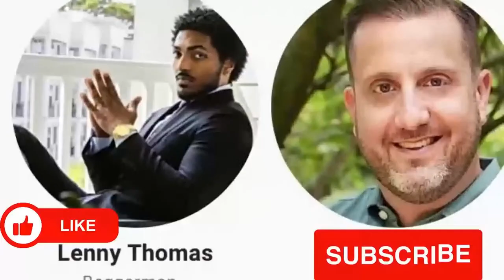The Beggarman - Homeless And Fighting For His Life Lenny Thomas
“A veteran of the Iraq War, reduced to panhandling in New York's concrete jungle, stumbles upon a relic from the 70's: a suitcase laden with cash. With the guidance of an area wise-guy, he tries to wipe the slate clean and reinvent his life.”